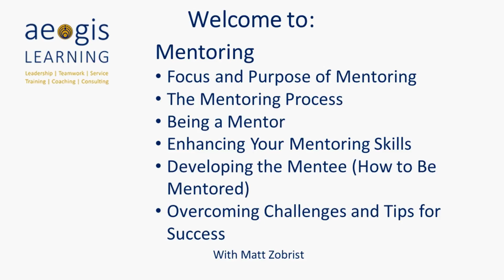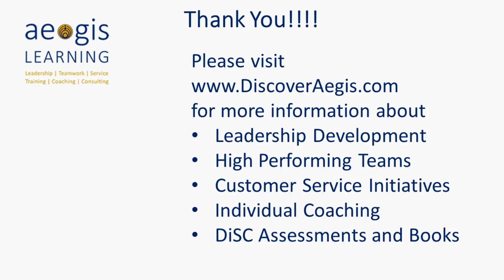Leading Edge Video 33 Mentoring Summary and Conclusion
The focus of mentoring should always remain on the end results and what is being built in the process. Communication, trust and relationship are key and ultimately, mentoring will help both the organization and individual. A big part of your legacy is being built in mentoring.